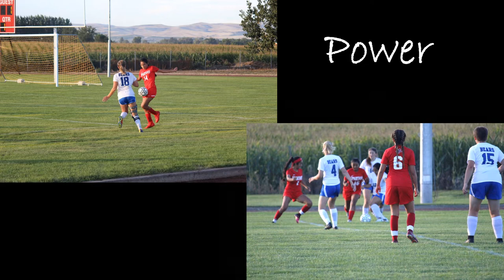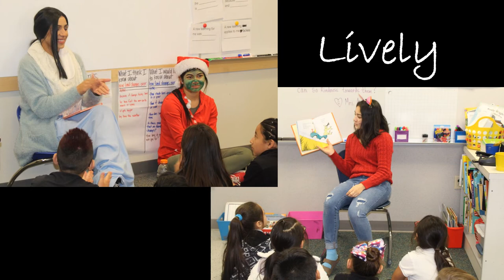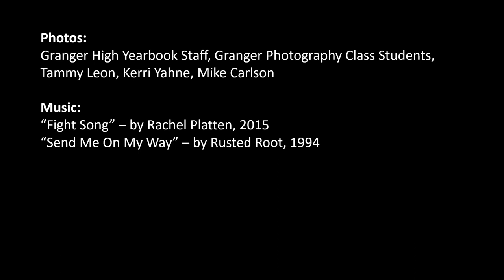Granger High 2020 Photos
Teachers who inspire and elevate their students to become their best.  This is the spirit and triumph of Granger High School.